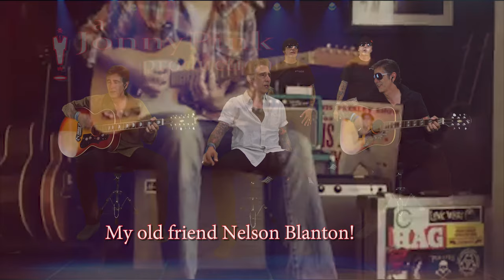Money Makes the World Go Round by JonnyPink featuring Nelson Blanton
Thank you to my long time friend Nelson Blanton for playing on this - more to come.
This is a song a wrote many years ago as a kid in my 20, and i think it hit me in a Marie Calender's eating at some point during the day. The lyrics were probably written on a napkin. It still holds true today.

And yeah, Face Book too! John Knowles A Cyclist

Music
John Michael Knowles - now know as JonnyPink photography